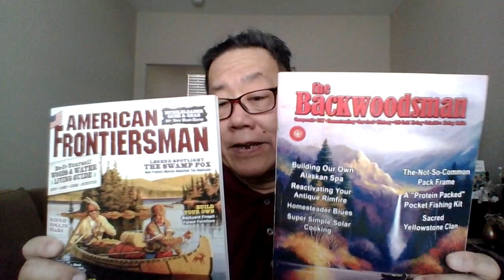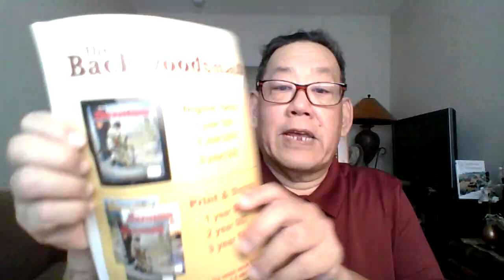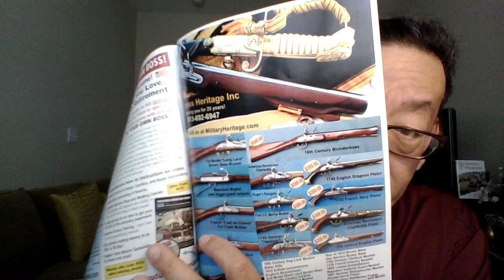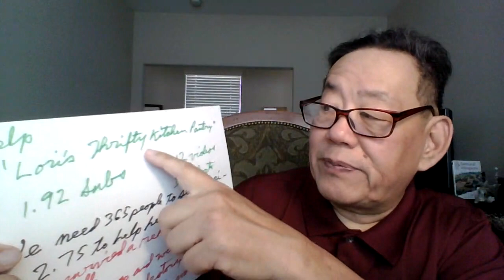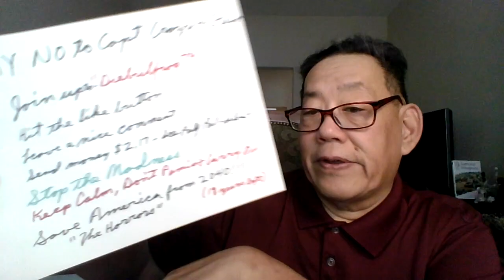'Diebulfrog 79: Book Review on The Backwoodsman & American Frontersman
TOPIC: Book review on The Backwoods man & American FrontierMan (Real title)

1.) Repeat the Phase "Give money to Uncle Al" , three time a Day.
2.) Print out - one month food lists, give to people and smile.
3.) Send $2.17 to Uncle Al, Or send Amazon gift cards .
4.) Join up and help out Old Uncle Al reach 5,000 followers.
5.) Normalcy Bias
6.)  Nostralgic
7.) Study and adapt
.) Stay Alive.

Help old Uncle Al regain watch hours While struggling agaainst YT Purges and shun away to the YT ghetto. I lost 600 video. Watch this video to the end and share on social media. Please leave a nice comment - ( no rants), stay on subject. I will reply. All other will be deleted. Cursing, spam - bots, Ranters, Ghost channels, racist, and bad language. Will be reported and removed.

Yes folks. Help end SHTF, send $2.17 to Uncle Al. I need 200 dollars for the food pantry for July. Thank you for those who donated on line. God Bless. Stop the madness, save America from 2040. 17 years left.

Be humble